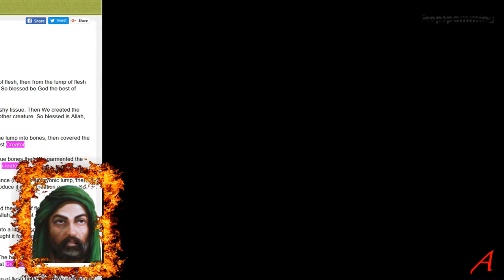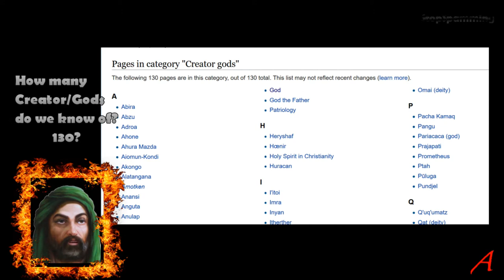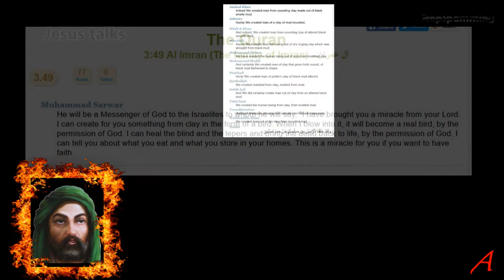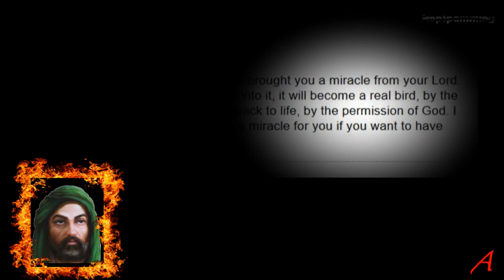Koran Logics - Bestest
Koran Logics – Best of
Can a god be the best of one? If there is a single creator/god, is it the worst of all creator/gods or the best, as is claimed in the Koran?

If this is indeed the one and only creator/god and the best at that, how come Jesus can create in the same way as this one creator/god? So which is the best of the best of the best, Sir?

If the author of the Koran is a perfect god, the book should be perfect and not contain errors.
Historical or otherwise.